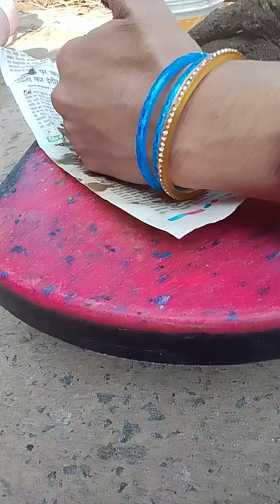23 January 2023